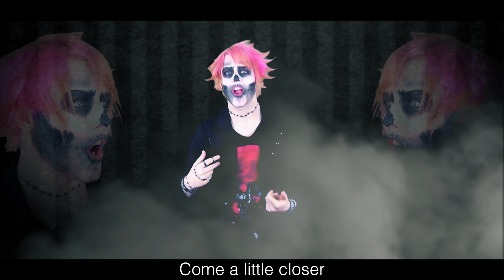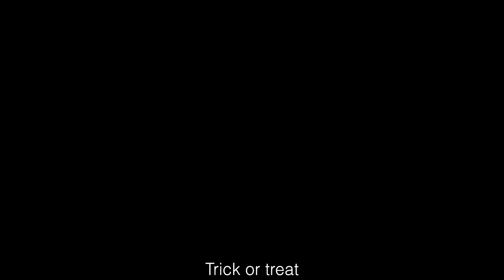King of Halloween (Song)